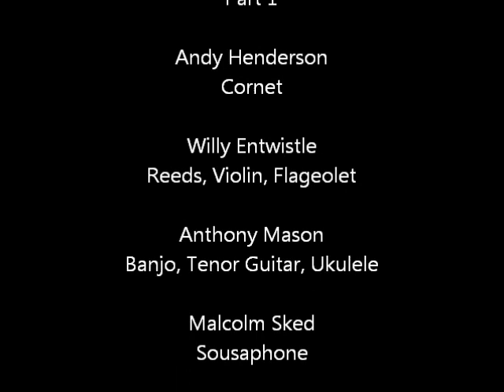Cafe Society Jazz Band - Ross on Wye Part 1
Another adventure with Cafe Society Jazz Band.

This time with Malcolm Sked on Sousphone!

Andy Henderson - Cornet
Willy Entwistle- clarinet
Anthony Mason - Banjo